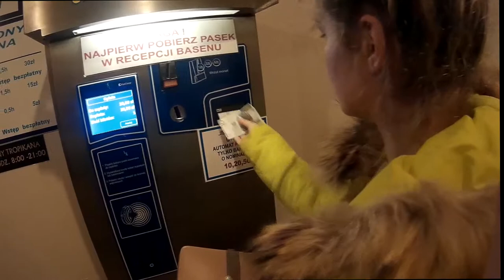Hotel Gołębiewski 20.02.2016